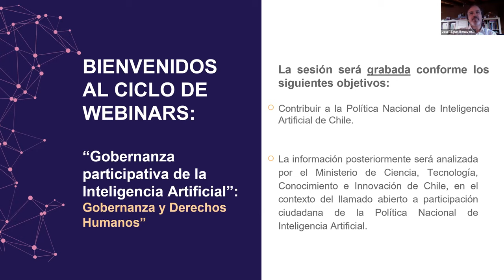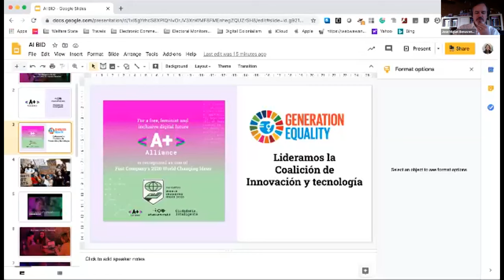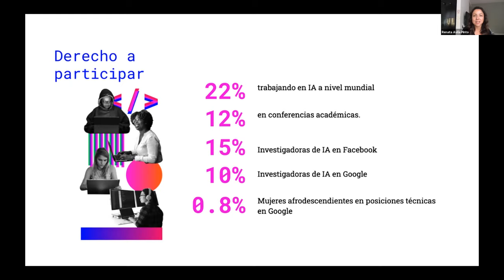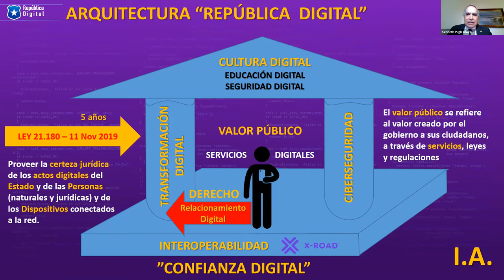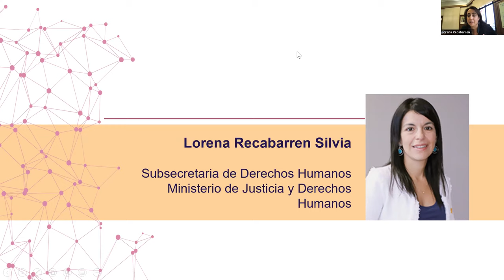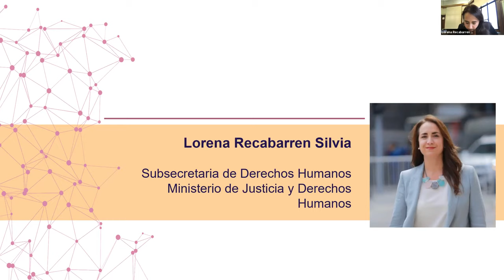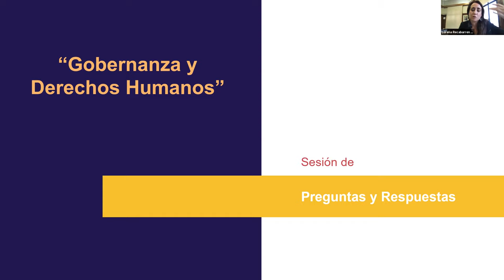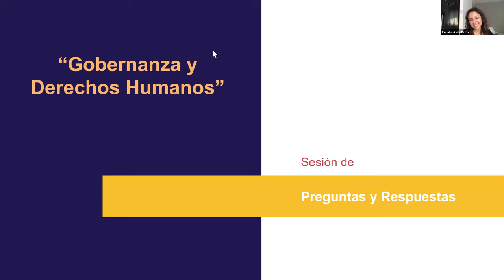Gobernanza pública y derechos humanos